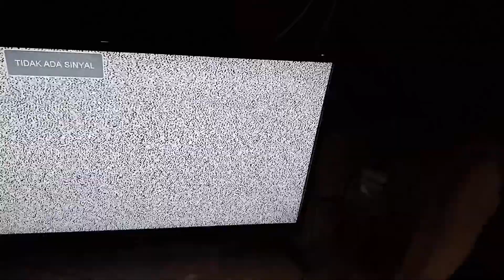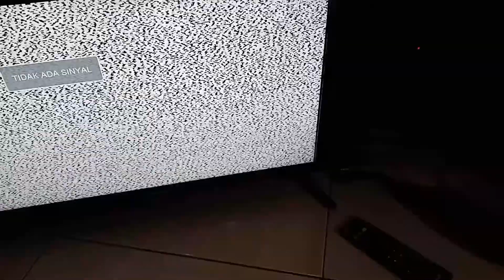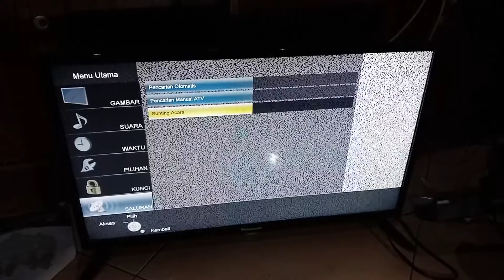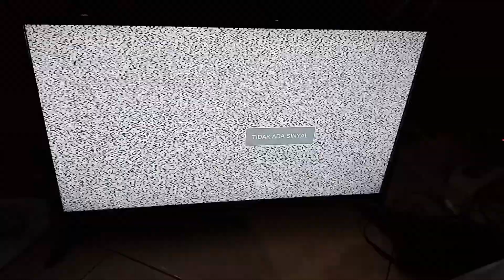Masih Belum Bisa Pakai TV Digital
Pemasangan Set Top Box Matrix Apple HD Yang Salah